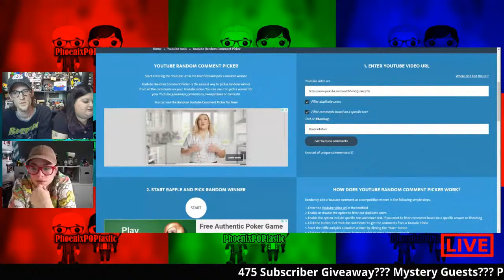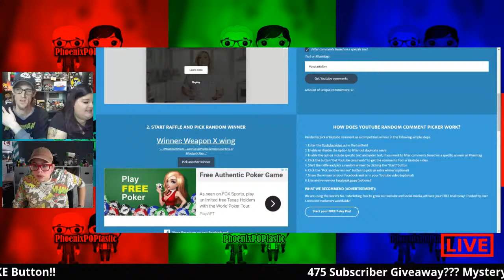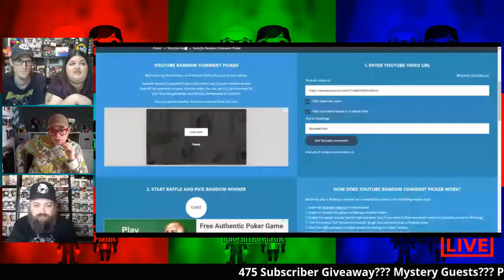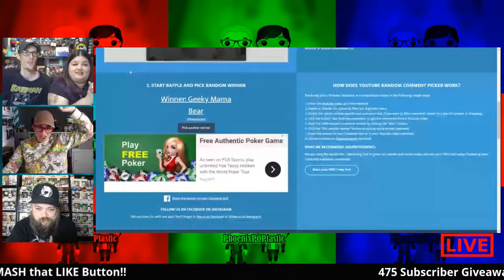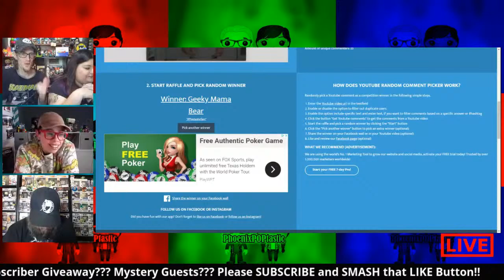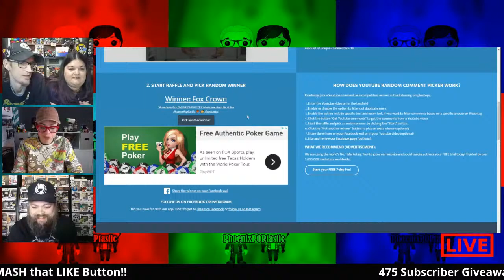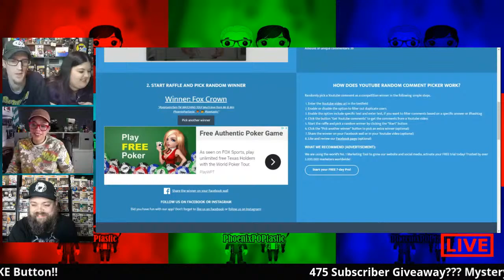475 GIVEAWAY!! LIVE 2|23|20 Plus Mystery Guests!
PhoenixPOPtastic LIVE Sunday 2|23|20 doing our 475 sub giveaway plus mystery guests!

Join Our FACBOOK GROUP- Funkopoptastic For all things Funko POP related.